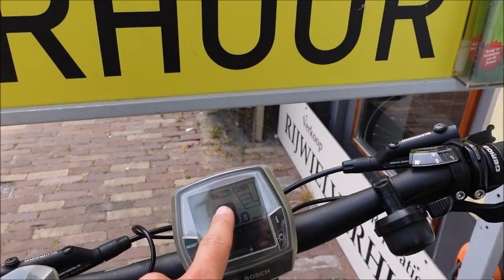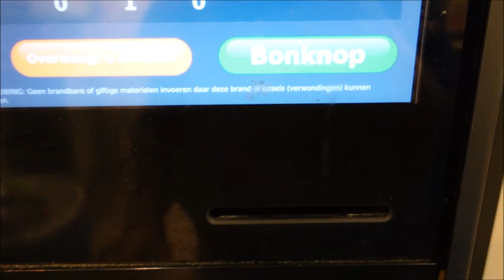#65 TANDEM GEHUURD I CAMPING OSEBOS IN GULPEN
In deze vlog zijn wij met de T@B op camping Osebos in Gulpen. De terrassencamping biedt een geweldig mooi uitzicht over de Dutch Mountains.

We nemen jullie mee tijdens een fietstocht door Zuid Limburg en dit doen we per tandem.
We komen koeien tegen die verkoeling zoeken in rivier de Geul. Wat een prachtig gezicht was dat!

Editing:
Movie Maker